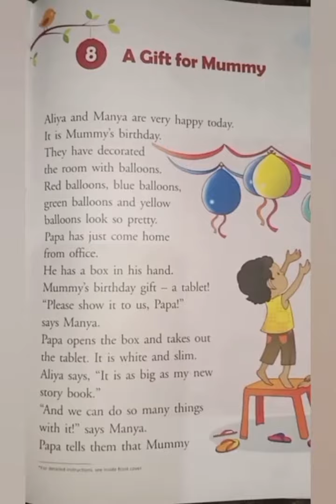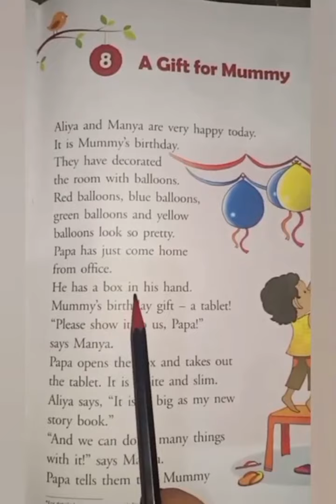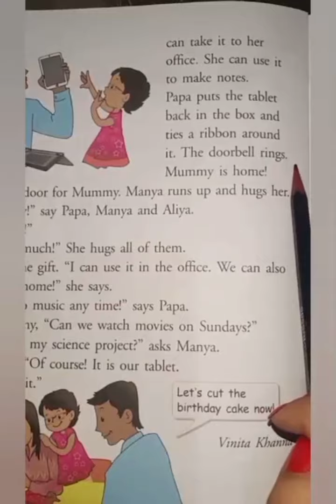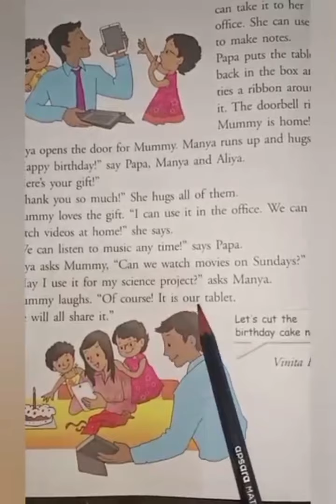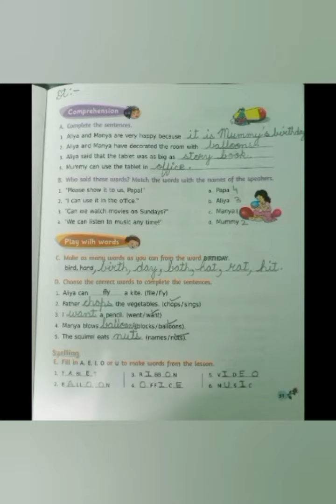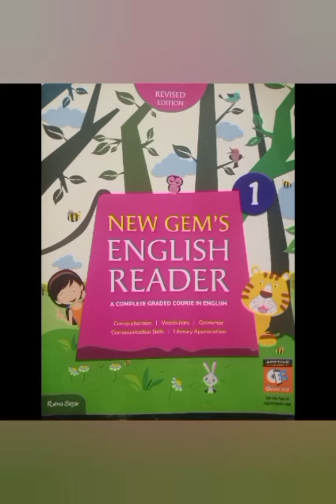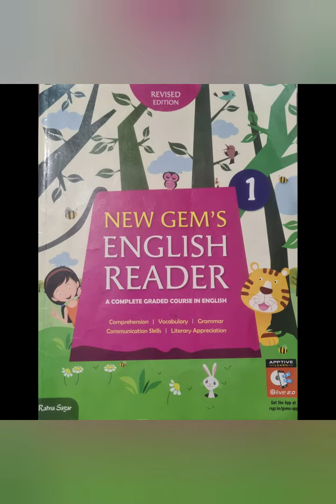Class-1, Video - 32, Subject- English 2, Lesson - 8 (A Gift for Mummy) by Mrs.Rani